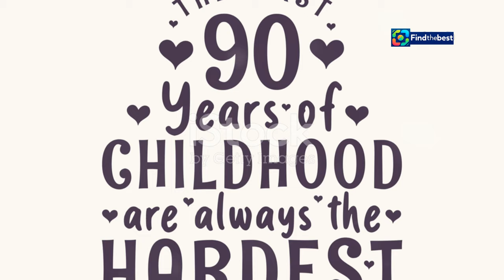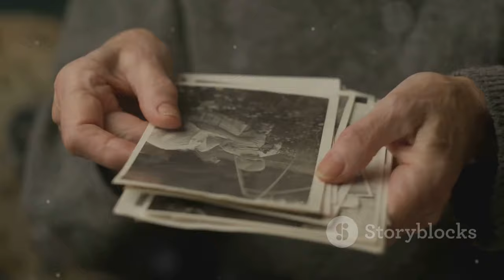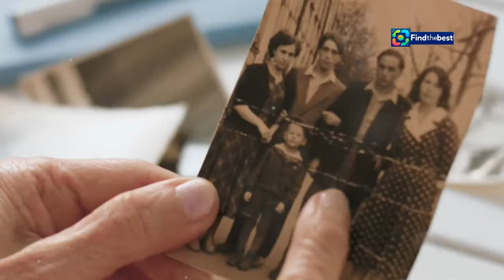Idősek Világnapja 2024 - Szépkorúak Programja a Sóstói Múzeumfaluban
OUTLINE:
00:00:00 A Celebration of Golden Years
00:01:03 A Tapestry of Tradition
00:02:23 Laughter and Camaraderie
00:03:41 Champions of the Elderly
00:04:55 A Legacy of Respect
00:06:23 Beyond the Day's Festivities
00:07:35 The Gift of Shared History
00:08:46 A Brighter Future, Together

**Category:**
People & Blogs

**Hungarian Description:**
🎉👵👴 Üdvözöljük minden kedves nézőt az Idősek Világnapja 2024-es eseményén! A Sóstói Múzeumfaluban több ezer szépkorú vett részt a színes programon, ahol a Nyíregyházi Önkormányzat ingyenes belépést biztosított a nyugdíjasok számára. 🌞🌼

A rendezvény különleges pillanatai között divatbemutató, népzenei és néptáncos előadások, valamint örömtánc várt a résztvevőkre! 💃🎶 A nap célja, hogy a közösség egyesítse az időseket, és megünnepelje az élet tapasztalatait. 🙌💖

Nézd meg a videónkat, és merülj el a békés, vidám hangulatban, ahogy a szépkorúak élvezik az életet és a közösségi programokat! 📽️✨ Ne felejtsd el feliratkozni csatornánkra, hogy ne maradj le a jövőbeni eseményekről! 🔔👍

**English Description:**
🎉👵👴 Welcome to the celebration of the International Day of Older Persons 2024! Thousands of seniors participated in the vibrant program at the Sóstói Museum Village, where the Nyíregyháza Municipality offered free admission to retirees. 🌞🌼

The event featured a variety of special moments, including a fashion show, folk music and dance performances, and joyful dance workshops! 💃🎶 The day aims to unite the community and celebrate the wisdom of life experiences. 🙌💖

Watch our video to immerse yourself in the peaceful and